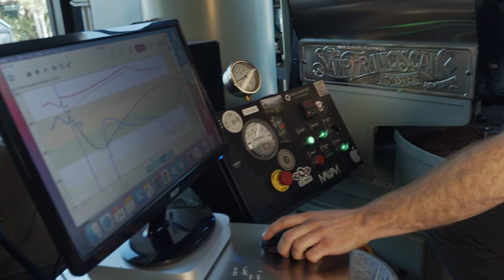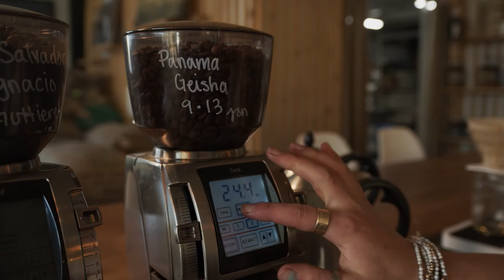Coffee Process Film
First college video project shot on Blackmagic Pocket Cinema 4k for the process film category. Special thanks to treeline coffee for letting us shoot in their building. Music is Pacifics by Digable Planets.